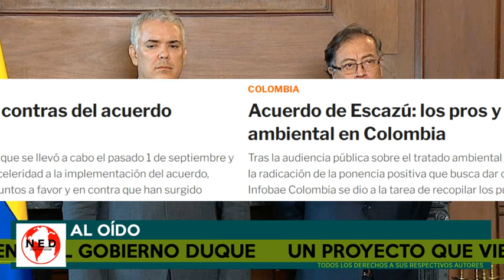ALOÍDO ⭕ UN PROYECTO QUE VIENE DESDE EL GOBIERNO DUQUE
Sección aloído lahoradelaverdad con Fernando Londoño